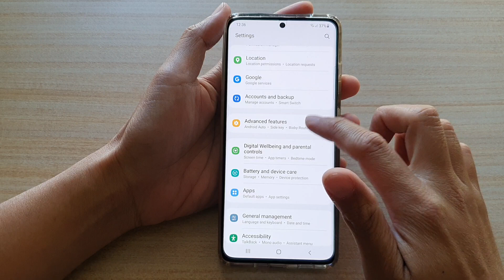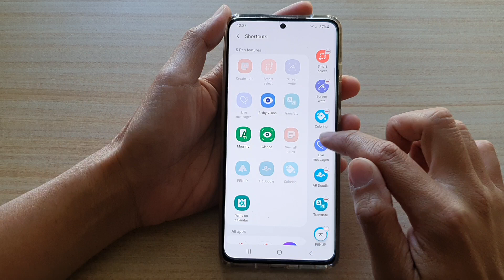Galaxy S21/Ultra/Plus: How to Change/Add S Pen Air Command Shortcut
Learn how you can change or add the S Pen air command shortcut on the Galaxy S21/Ultra/Plus.